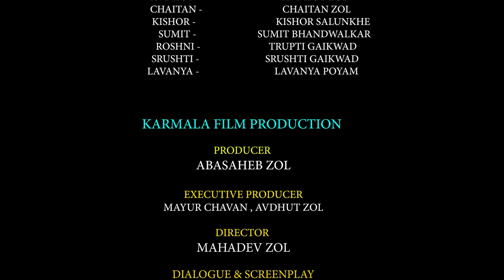यादों की पाठशाला पार्ट - 6 | Yadon ki pathshala EP- 6 Hindi webseries | Mahadev zol | Manjeet saini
पाठशाला इस वेब सीरीज के माध्यम से, हम अपने दर्शकों को अपने अपने जमाने के पाठशाला के दिन, दोस्तों की यारी, अध्यापकों द्वारा दी गई शिक्षा, बंक किए लेक्चर, गर्लफ्रेंड को चॉकलेट गिफ्ट देना, ऐसे अनेक किस्सों को तरोताजा करने के लिए आए हैं। आप सबके यादों की पाठशाला वेब सीरीज लेकर। जो आप को बहुत ही पसंद आएगी और अपने जमाने के पाठशाला के वह दिन आपकी आंखों के सामने झट से आ जाएंगे।

Producer - Aabasaheb Jagannath Zol
Director - Mahadev Jagannath Zol
Writer - Snehalata Gade
Casting Director - Dipak Jadhav (Tallent Katta)
D.O.P. & Editor - Harshad Godage
Ass.Camera Man - Shubham More
E.P. - Mayur Chavan, Avdhut Zol

CASTING.
Mahadev zol - Yadav sir
Vivek Pandkar - Shrivastav sir
Suchika Joshi - Reshma Madam
Raj Narawde - Pyarelal
Faizal Sayyad - Kishor Singh
Manjeet Saini - Prem
Aarya Ghare - Madhu
Ganesh Shelke - Shiva
Pravin Kokare - Vikram
Anosh Thombe - Prakash
Aditya Bobade - Venkatesh
Trupti Gaikwad - Roshani
Srushti Gaikwad - Srushti
Lavanya Poyam - Anvesha
Avdhut Zol - Avdhut
Chaitan Zol - Chaitan
Kishor Salunkhe - Kishore
Sumit Bhandwalkar - Sumit

Special Thanks -
Zainabia English medium school. Baramati
Sameer world school. Baramati

सबस्क्राईब करे "महादेव झोळ एंटरटेनमेंट" यूट्यूब चैनल

education
montessori
rbse
bseb
education city
ministry of education
driving school
sped
hbse 10th result 2020
school education
school board
vocational education
shivaji college
universal technical institute
senior secondary
universal design for learning
gseb ssc
primary education
highereduhry
postsecondary education
ncf 2005
annamalai university distance education
froebel
bachelor of education
vocational courses
mumbai university idol
elementary education
office for students
dav college
jb college
ssn college
higher secondary

rbse board
education board result 2019
polytechnic admission 2020
jkbose result
edutainment
education recruitment
cbse board result
department for education
formal education
polytechnic university
basic education
the ron clark story
ict in education
dhe haryana
gseb result
tux typing
iti college
www gseb org ssc
car driving school
nces
reggio emilia approach
bieap hall tickets 2020
national education policy nep
la salle college
12th result 2020 hbse
wes evaluation
government school
education policy
pseb 10th result 2019
narsee monjee college of commerce and economics
online high school
tripura madhyamik result 2020
new horizon college of engineering
punjab college
gseb result 2020
webseries
web series
best web series
asur web series
adult web series
queen web series
illegal web series
best hindi web series
kooku web series